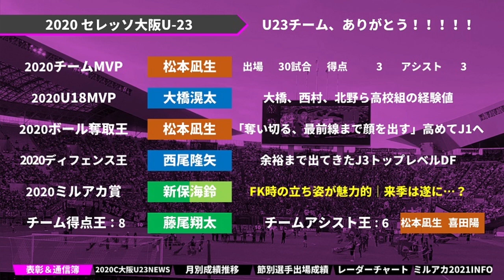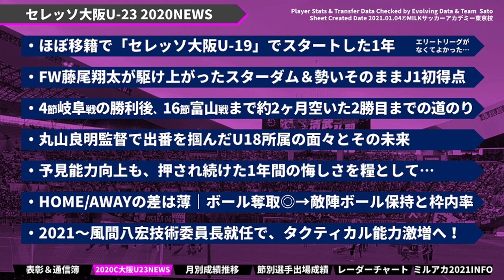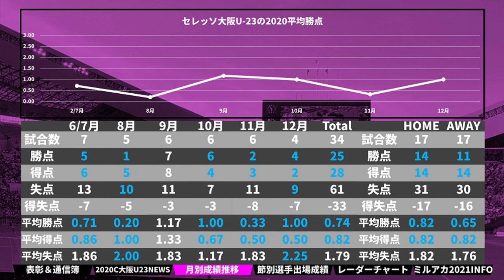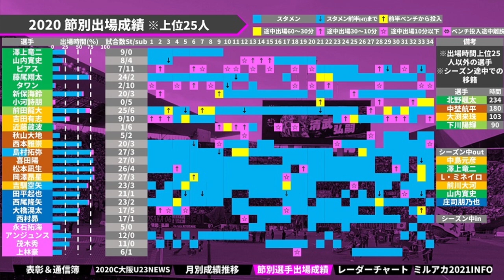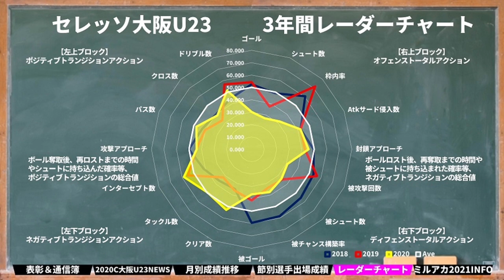【セレッソ大阪U23｜2020通信簿】西尾隆矢らディフェンス組の育成再現性をU18組にも踏襲！2021風間八宏技術委員長採用までのプロセス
2019年～大塚や渋谷で行っていた、

オンライン第1回：2020/09/17（木）21時～
オンライン第2回：2020/10/20（火）21時～
オンライン第3回：2020/11/19（木）21時～
オンライン第4回：2020/12/15（火）21時～

2017年、DAZNの実況を行うことになった井上マーが

2018/10/10　1本目の動画リリース
2018/11/08　登録者1,000人突破
2019/02/22　登録者10,000人突破
2019/03/19　リアルトークライブ#1「大塚ドリームシアター校」開始
2019/04/08　ミルアカマンデーライブ#1スタート
2019/09/16　リアルトークライブ#5「渋谷ロフトナイン校」
2020/02/20　Jリーグ推進委員会イベント@渋谷DAZN CIRCLE
2020/11/01　DAZN主催の「DAZN欧州組応援部」のメンバーに加入

・FIFA20
・あつ森
・フォートナイト
・APEX

・キュン学部
・Tokyo Walker
・作業雑談…

　2020年はリモート・過密日程の関係上、週末の試合のレビューをお送りしています！